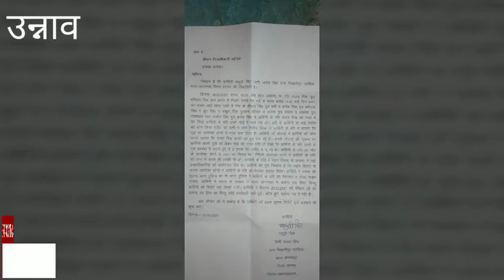मासूम बेटियों के सिर से उठा पिता का साया